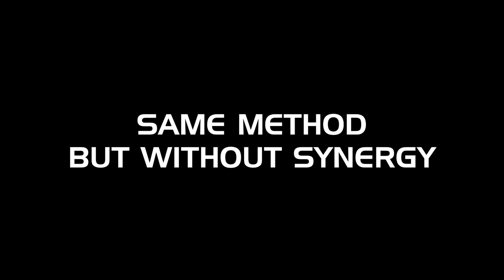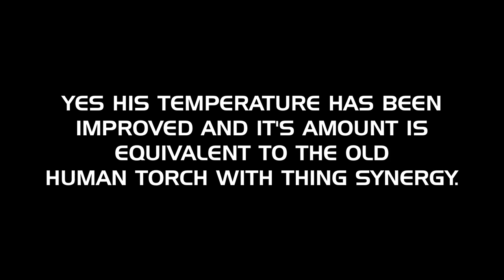Human torch Buff is here (Thing Synergy Issue) Temperature Breakdown - Marvel Contest of Champions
A Showcase video of
This update is amazing but Thing synergy is bugged!

                                     MUSIC
1st:

2nd:
Track: Stomps Claps & Beatbox by MusicToday80:

Note:- I'm not the creator of this Music,
I have no intent to sell.